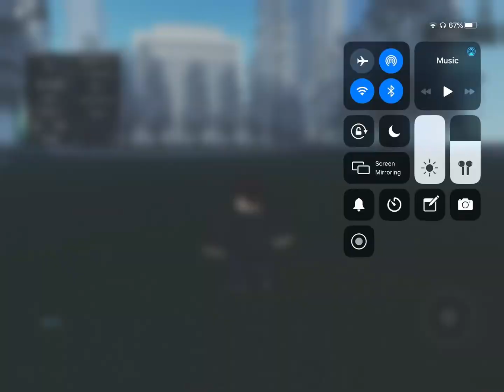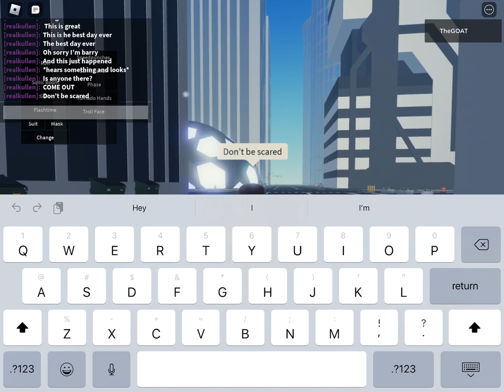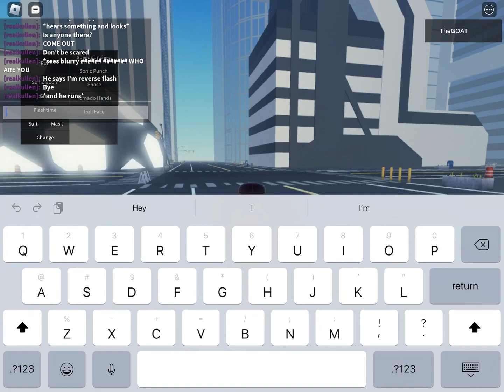The Flash Never Too Fast Episode 1 -Getting Faster-